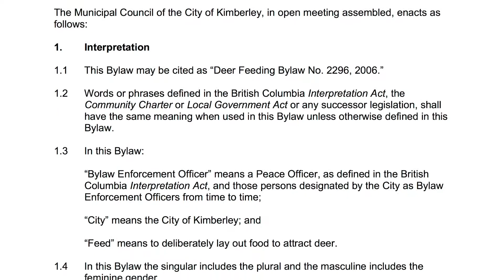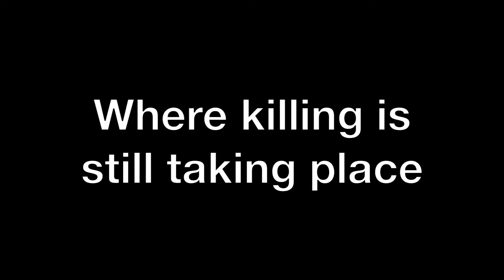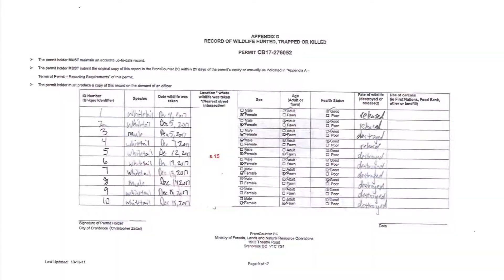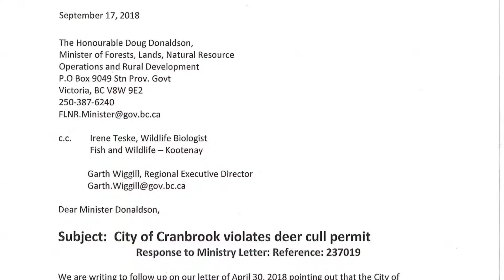Deer in Cranbrook, British Columbia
Cranbrook, British Columbia, is killing baby white-tail deer under the guise of resolving human/wildlife conflicts.

We're asking people to pressure the Province to deny the city future permits to kill deer.

Join us and speak out for wildlife today!